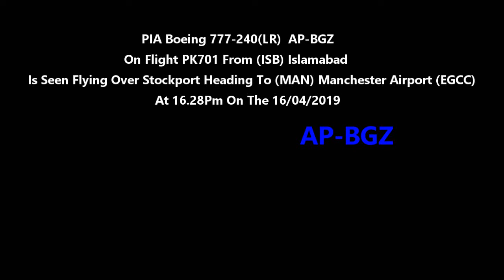(HD) PIA Boeing 777-240(LR) AP-BGZ On PK701 Heading To Manchester Airport On The 16/04/2019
(HD) PIA Boeing 777-240(LR) AP-BGZ On Flight PK701 From (ISB) Islamabad Seen Flying Over Stockport  (MAN) Manchester Airport (EGCC) At 16.28Pm On The 16/04/2019